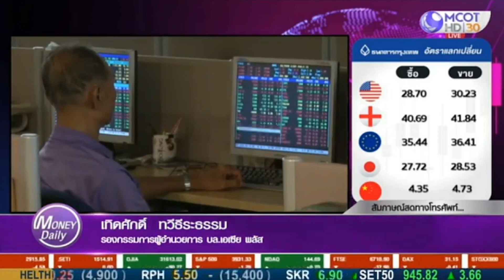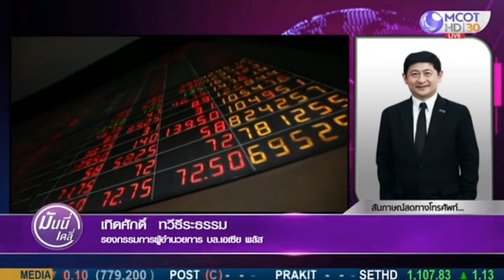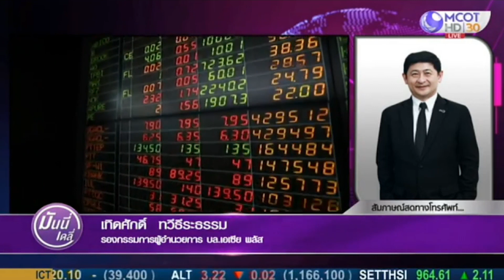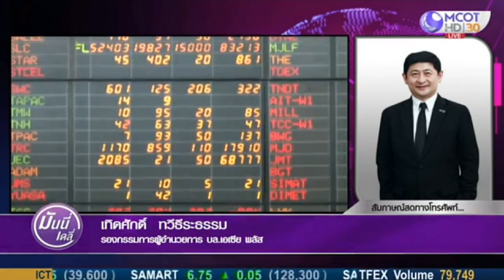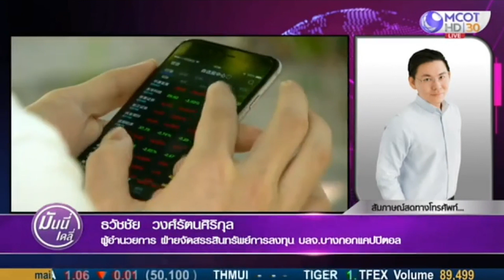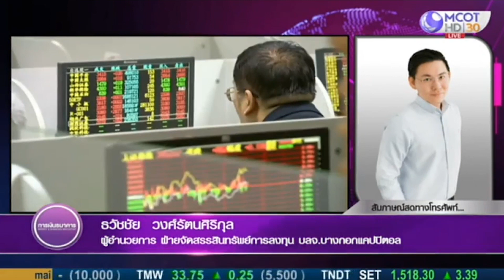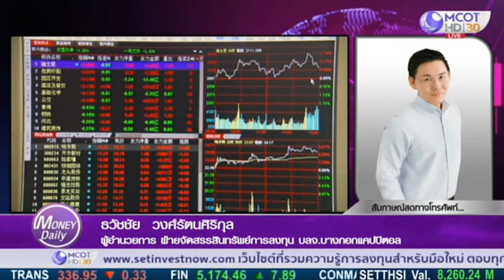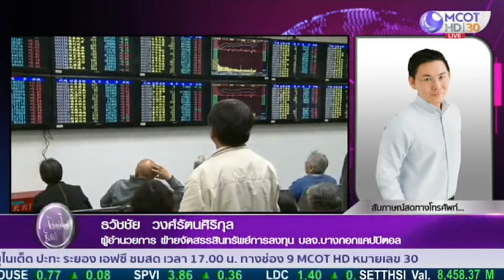จับจังหวะลงทุน หลังตลาดหุ้นเช้านี้สดใส โควิด-19 มีวิวัฒนาการที่ดีขึ้น | 18 ก.พ. 64 | Money Daily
จับจังหวะลงทุน หลังตลาดหุ้นเช้านี้สดใส โควิด-19 มีวิวัฒนาการที่ดีขึ้น

00:00 พูดคุยปัจจัยประจำวัน
00:33 ดาวโจนส์ปรับลดนักลงทุนชะลอซื้อ-กังวลเงินเฟ้อ
02:36 ยุโรปสั่งซื้อวัคซีนของโมเดอร์นาอีก 150 ล้านโดส
05:00 พูดคุยกับนักวิเคราะห์
12:16 หุ้นแนะนำประจำรายการ
13:15 จัดสรรพอร์ตการลงทุนกับนักวิเคราะห์